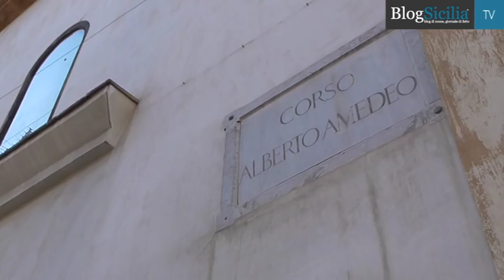"Stiamo morendo di traffico". Commercianti e residenti in Corso Alberto Amedeo